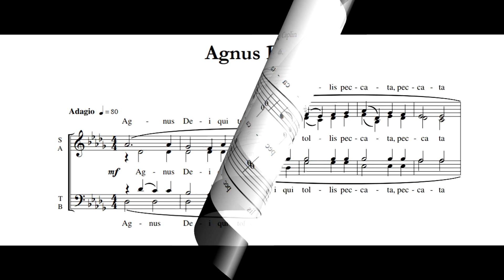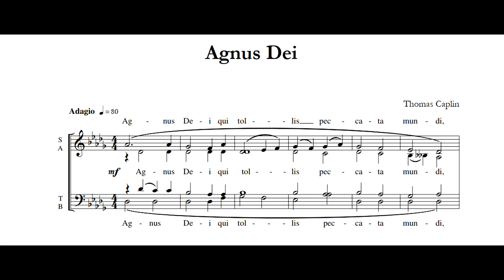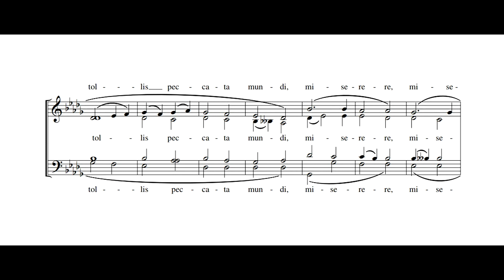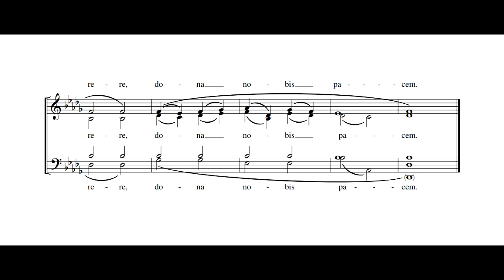Agnus Dei (from "Sacrum") - Thomas Caplin. Available for mixed, men's and women's choir.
"This was the first of the five sacred settings, and also the most popular one. Again, a challenge to myself to write something that most choirs would be able to sing, homophonic, with good voicing and yet some challenges to overcome. It should give the singer a feeling of recognition - harmonically and melodically and of course in form. "
- Thomas Caplin